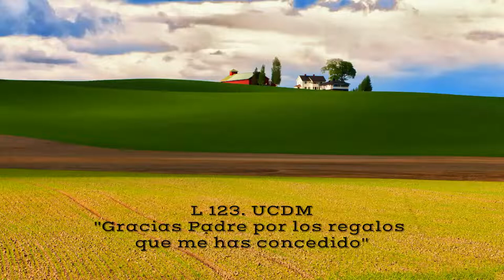Lección 123. Ucdm. Gracias Padre por los regalos que me has concedido.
"Gracias Padre por los regalos que me has concedido".
1. Sintámonos agradecidos hoy.  Hemos llegado a sendas más lle­vaderas y a caminos más despejados.  Ya no nos asalta el pensa­miento de volver atrás, ni resistimos implacablemente a la verdad.  Aún hay cierta vacilación, algunas objeciones menores y cierta indecisión, pero puedes sentirte agradecido por tus logros, los cuales son mucho más grandes de lo que te imaginas.
2. Dedicar ahora un día a sentirte agradecido te aportará el benefi­cio adicional de poder tener un atisbo de lo grande que ha sido tu progreso y de los regalos que has recibido.  Alégrate hoy, con amoroso agradecimiento, de que tu Padre no te haya abandonado a tu suerte, ni de que te haya dejado solo vagando en las tinieblas.  Agradece que te haya salvado del ser que creíste haber hecho para que ocupara Su lugar y el de Su creación.  Dale gracias hoy.
3. Da gracias de que Él no te haya abandonado, y de que Su Amor ha de refulgir por siempre sobre ti, eternamente inmutable.  Da gracias asimismo por tu inmutabilidad, pues el Hijo que Él ama es tan inmutable como Él Mismo.  Agradece que se te haya salvado.  Alégrate de tener una función que desempeñar en la salvación.  Siéntete agradecido de que tu valía exceda con mucho los míse­ros regalos que le diste a quien Dios creó como Su Hijo y de que excede también los mezquinos juicios que emitiste en contra suya.
4. Elevaremos hoy nuestros corazones llenos de agradecimiento por encima de la desesperanza, y alzaremos nuestros ojos agra­decidos, que ya no mirarán al suelo.  Hoy entonaremos el himno de gratitud, en honor al Ser que Dios ha dispuesto que sea nues­tra verdadera Identidad en Él.  Hoy le sonreiremos a todo aquel que veamos y marcharemos con paso ligero según seguimos ade­lante a llevar a cabo nuestro cometido.
5. No caminamos solos.  Y damos gracias de que a nuestra sole­dad haya venido un Amigo a traernos la Palabra salvadora de Dios.  Gracias a ti por escucharlo.  Su Palabra es muda si no se la oye.  Al darle las gracias a Él se te dan a ti también. Un mensaje que no se haya oído no puede salvar al mundo, por muy poderosa que sea la Voz que lo comunique o por muy amoroso que sea el mensaje.
6. Gracias a ti que has oído, pues así te vuelves el mensajero que lleva la Voz de Él consigo y que la deja resonar por todo el mundo.  Acepta hoy las gracias que Dios te da, al darle tú las gracias a Él.  Pues Él quiere ofrecerte las gracias que tú le das, puesto que acepta tus regalos lleno de amorosa gratitud y te los devuelve multiplicados miles y cientos de miles de veces más.  Él bendecirá tus regalos compartiéndolos contigo.  Y así, el poder y fortaleza de éstos crecerán hasta llenar el mundo de gozo y gratitud.
7. Acepta las gracias que Él te da y dale las tuyas durante quince minutos en dos ocasiones hoy.  Y comprenderás a Quién le das las gracias, y a Quién le da Él las gracias según tú se las das a Él.  Esta santa media hora que le dediques te será devuelta a razón de años por cada segundo; y debido a las gracias que le das, tendrá el poder de brindarle la salvación al mundo miles y miles de años más pronto.
8. Acepta las gracias que Él te da, y comprenderás con cuánto amor te conserva en Su Mente, cuán profundo e infinito es el cuidado que te prodiga y cuán perfecta es Su gratitud hacia ti.  Acuérdate de pensar en Él cada hora y de darle las gracias por todo lo que Él le ha dado a Su Hijo para que éste pueda elevarse por encima del mundo, y recordar a su Padre y a su Ser.
Tema: Frolic E’s Jammy Jams
Somos Uno